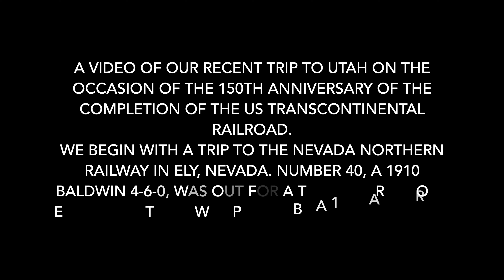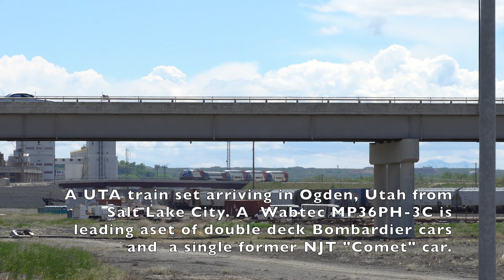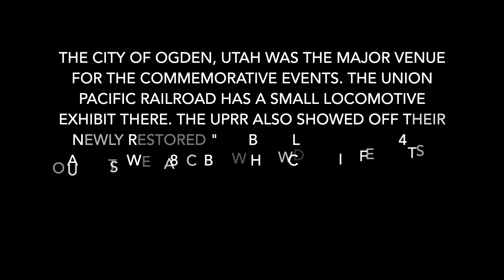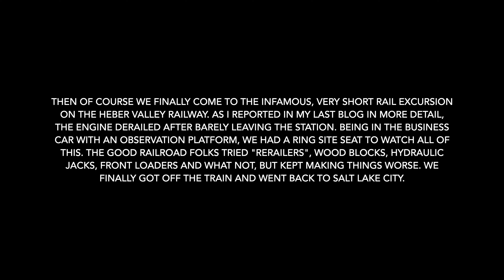Northern Nevada Railway, Union Pacific “Big Boy” in Ogden, Utah and other trains in Utah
We spent some time in Utah during May. The National Railway Historical Society had its annual convention in Salt Lake City, coinciding with the "Spike 150" events. The "Spike 150" organization held events around Salt Lake City, Ogden and Promontory Point National Park to commemorate the 150th anniversary of the completion of the first US transcontinental railroad.
Ogden, Utah was the main venue for many of the events. The Union Pacific Railroad had a big part in all of this and ran their newly restored "Big Boy" 4014 and also 844 from Cheyenne, Wyoming to Ogden for display.
Unfortunately the ceremony at Promontory Point itself was not really made for video. Just a bunch of speeches, etc., etc.
We did however go to Ely, Nevada to take a look at the Nevada Northern Railway. The day we were there was not a steam day and our excursion train was pulled by a 1950 ALCO RS-3. However Number 40, a 1910 Baldwin 4-6-0, was trundling around the yard on a "training run". The excursion itself was ok. That is if one likes to look at mine tailings mostly.
Also took a few rides on the Utah Transportation Authority's "Frontrunner" service. Those are push-pull services between Ogden and Provo composed of Wabtec locos and Bombardier bi-level coaches with a few old New Jersey Transit "Comet" cars thrown in.
The last part of the video is the aftermath of the derailment of the Heber Valley Railroad excursion train. The locomotive and the first car derailed, apparently due to an improperly set turn out. We never even made it out of the station grounds. The railroad people tried to rerail the locomotive using various methods, but kept making things worse. The loco finally just sat on the ground with the plow scraping the concrete. For a more thorough report and photos go to my blog about that episode